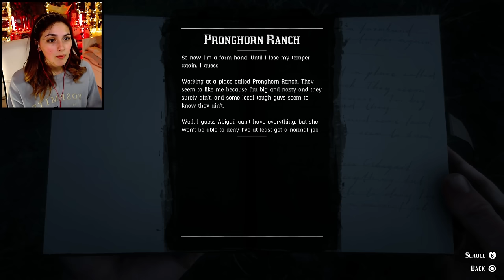im totally not jealous | Red Dead Redemption 2 Part 36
In today’s episode of Red Dead Redemption 2, I struggle with the loss of John’s hair and not being able to buy any hair tonics whilst the family of three busy themselves with settling within the Ranch!